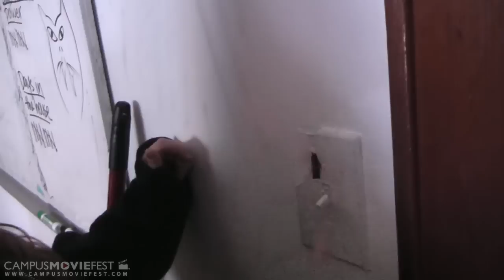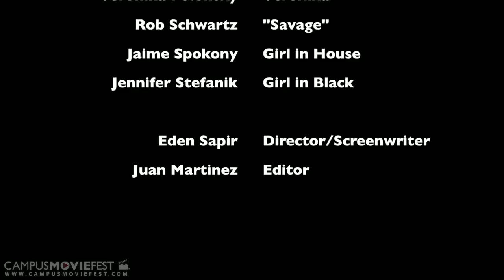Adapt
A horror/drama film that centers on a group of survivors in a house during a post-apocalyptic world. No electronics work (tv, phones, computer, cars) and anyone who leaves their house disappears.

Created by Eden Sapir's Crew at Rutgers University in 2013 as part of Campus MovieFest, the world's largest student film festival.

Adapt Cast & Crew :
Eden Sapir - Captain, Director, Writer
with
Veronika Polonsky - Actor
Jaime Spokony - Actor
Jennifer Stefanik - Actor
Juan Martinez - Editor
robert schwartz  - Actor